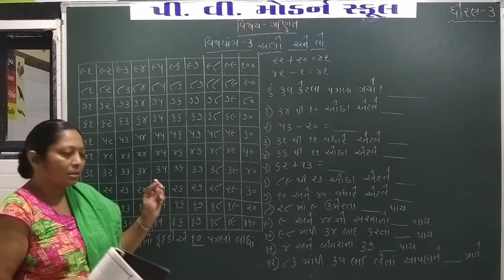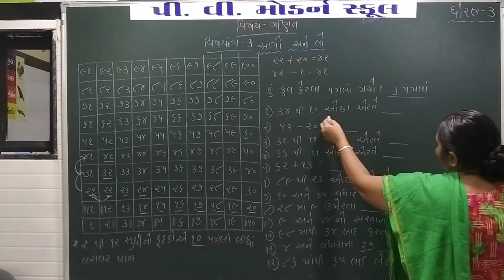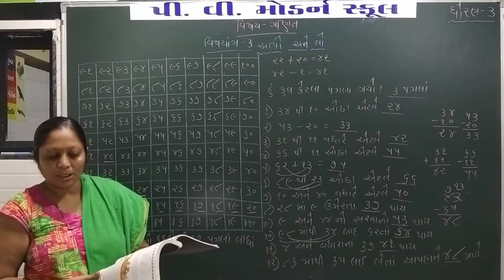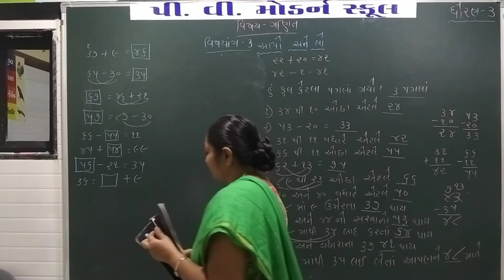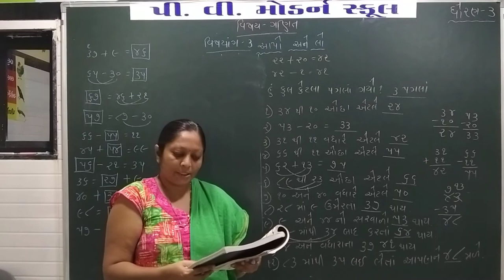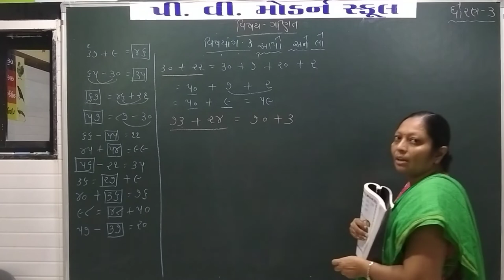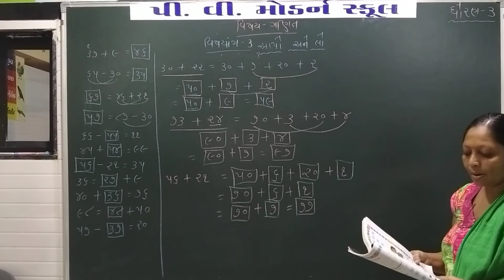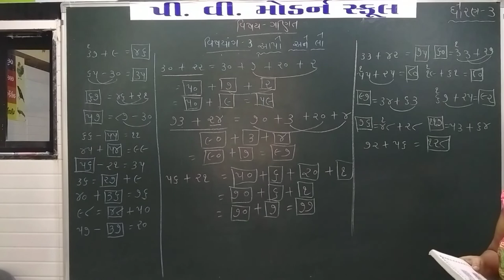P V MODERN SCHOOL | Standard 3 | Mathematics - Chapter 3